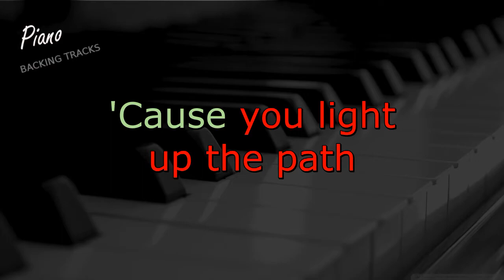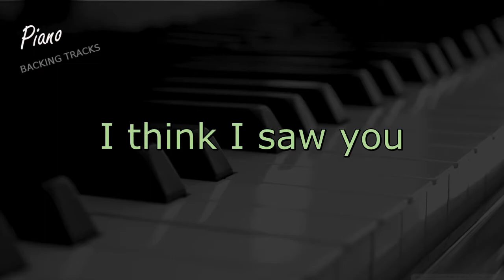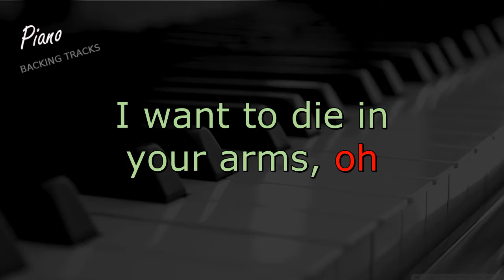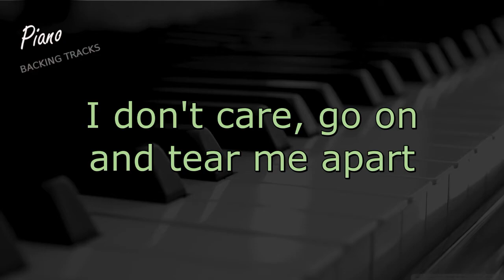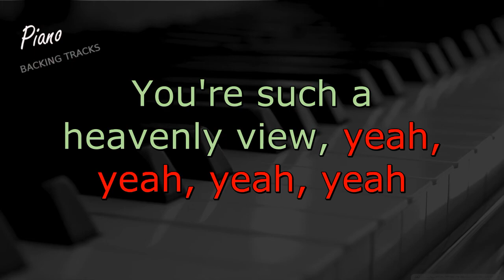A Sky Full of Stars - Coldplay (Instrumental Piano Backing Track)